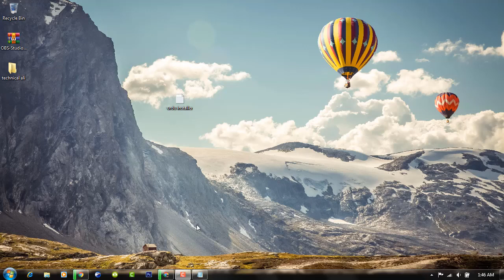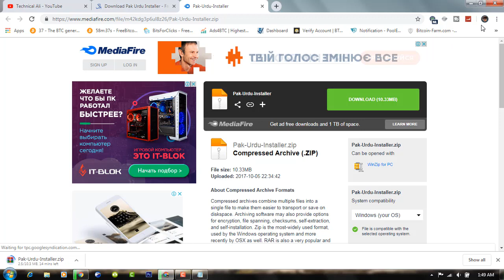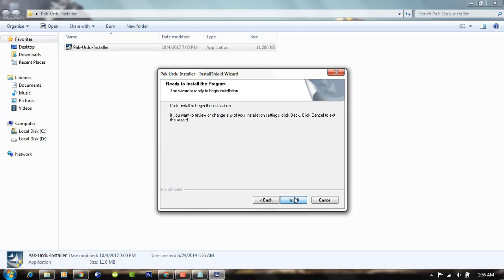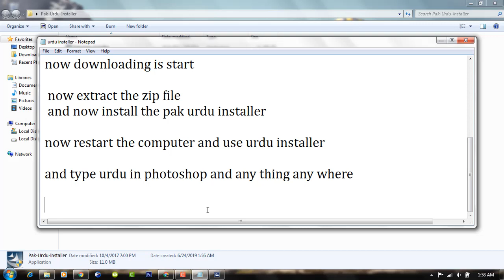How To Download Pak Urdu Installer In Window 7,8,10 | Technical ali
you how to download pak urdu installer in window 7,8,10 | Technical ali

Assalam-o-alaikum
,hello guys!
,Today i will show you how to download pak urdu installer in window 7,8,10

let's see

link is provided in youtube description

click on link and download by mediafire
now downloading is start

 now extract the zip file
 and now install the pak urdu installer

now restart the computer and use urdu installer

and type urdu in photoshop and any thing any where

thanks
bye